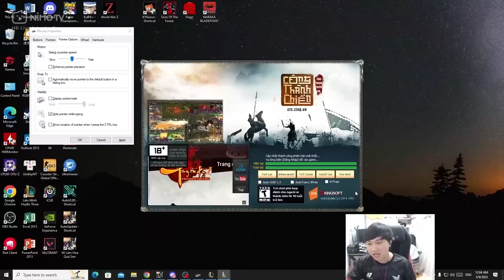CUSTOM VUI VẺ: SỐNG BẰNG TRÌNH CELEB HAY LÀ SỐNG BẰNG TRÌNH SLAYDER l CELEBRITY STREAM